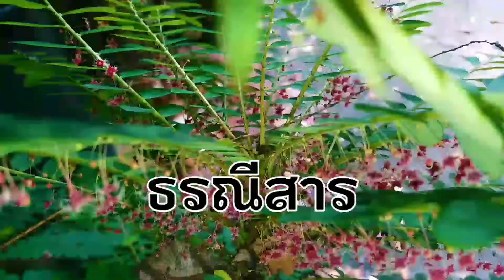ต้นไม้ธรณีสารช่วยป้องกันภูตผีมนต์ดำดอกน่ารักนิยมใช้ประพรมน้ำมนต์ทางไสยศาสตร์เมื่อออกดอกให้โชคลาภ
ธรณีสาร ชื่อวิทยาศาสตร์: Phyllanthus pulcher อยู่ในวงศ์ Phyllanthaceae เป็นไม้ยืนต้นขนาดเล็ก ลำต้นตรง ใบกลมคล้ายใบมะยม ดอกเดี่ยว แยกเพศ ดอกตัวผู้สีแดงขนาดเล็ก ดอกตัวเมียสีขาวหรือสีน้ำตาล ดอกห้อยใต้ใบ ใช้เป็นไม้ประดับ ใช้ต้นต้มน้ำดื่มเป็นยาแก้ปวดท้อง ในทางไสยศาสตร์ใช้ปลูกไว้กันภูตผี หรือประพรมน้ำมนต์